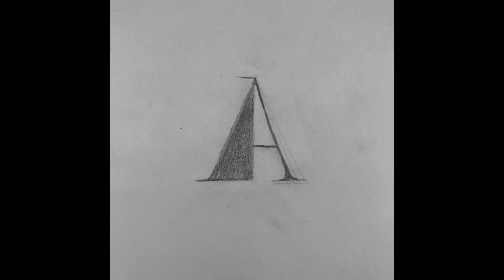A - (Demo Tape) - Bubblegum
Lyrics:

Why is there
A ghost
in my bed
oh well
And why can’t I
Guess
The smell

Wash
My bed

And I believe i know you’re there

And I’m
Alone
I wished for it
To be
Like this
I ran away
From all the things
I loved
Cause its easier

Now i know i need you all

And you’re gonna run
Yeah, you’re gonna run

And I’d like to say
You could be so much
More than me
You could be all the things
You want to be
You could be so much more than me

Than you are
And you just don’t
Want to
It’s easier to do
Nothing
And if i knew
What’s wrong
I guess i could be

I guess I could be wrong
I could be oh, so wrong

And i’ll pull you down

And I guess it don’t
Doesn't matter anymore
More than hope
Think of all the pretty things i want to be
Think of everything I want to be

I want to be in bed
I want to soak in wet
And sell myself to him
And for a decent price
And you’re gonna pay
You’ll lose everything